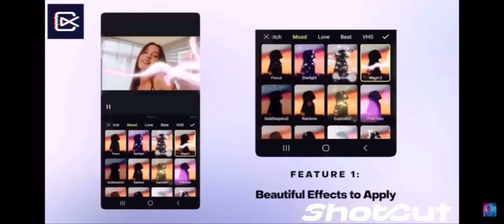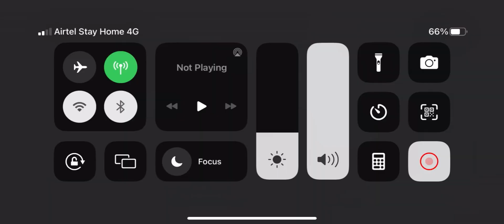ഒരു അഡാർ Revenge 🤣🔥|| Free fire Malayalam!!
Proposed Caption:

Remove video background with Chroma Key on ShotCut video editor on Android now! You can add cool video overlay by removing green screen background with Chroma Key color picker on @shotcuteditor 🔥

ShotCut is an easy-to-use video editor and video maker with trendy video effects, filters and transitions, updated weekly! Trim, cut, speed up or slow down your videos easily. ShotCut allows you to save in HD without watermark. Create stunning videos as a content creator for Tiktok, YouTube, Instagram and more now!

✨Social✨